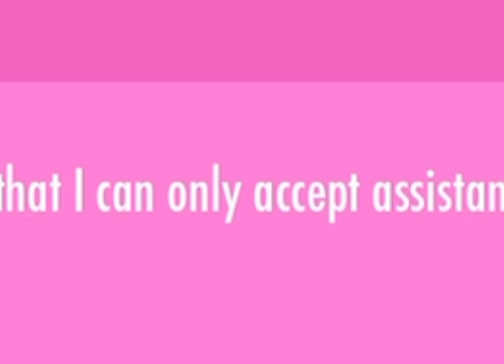I got a chance today to Yandere simulator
Oh yeah we can do that